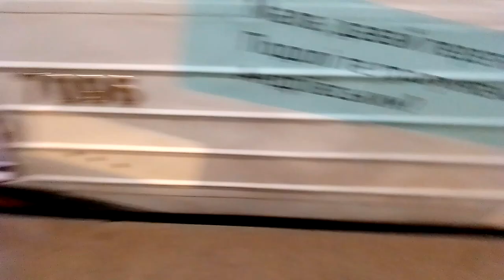арт склад потяг метро Києва перемоги-доброго вечора ми з України вагон 7096